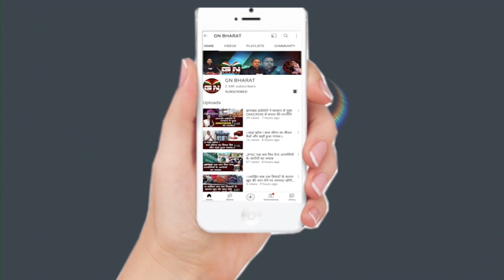Gumla || हाथ में तिरंगा झंडा और कांधे में सांकेतिक शव उठाये पैदल ही दिल्ली निकल पड़ा युवक